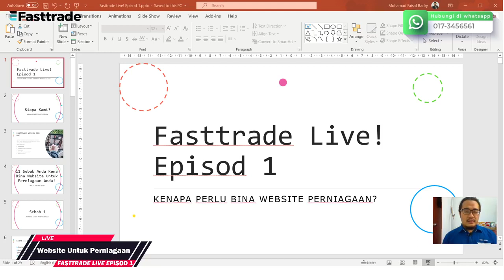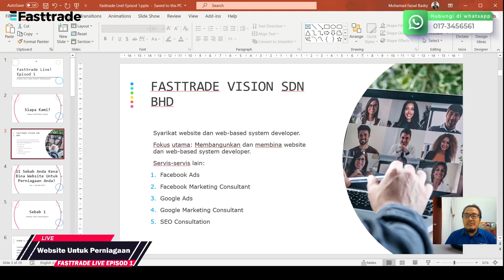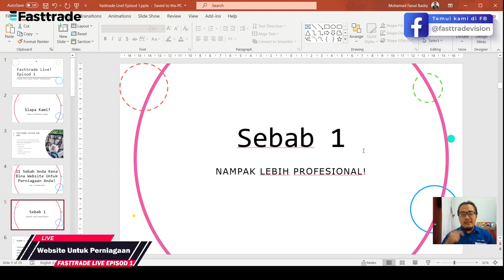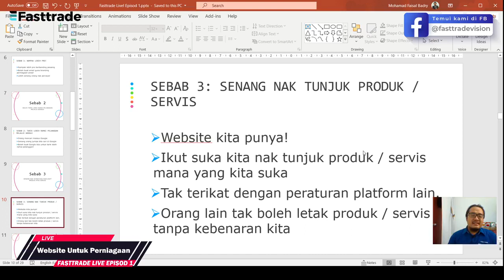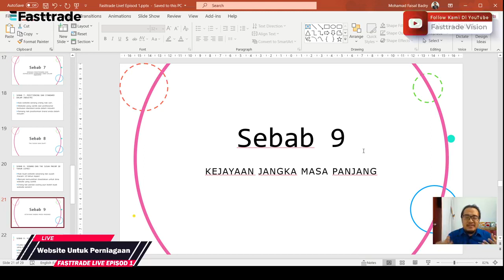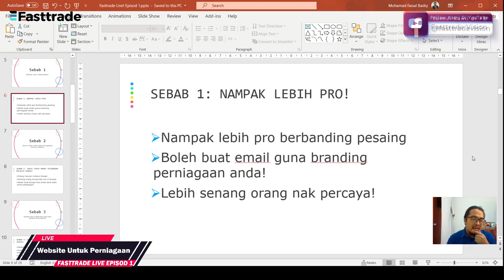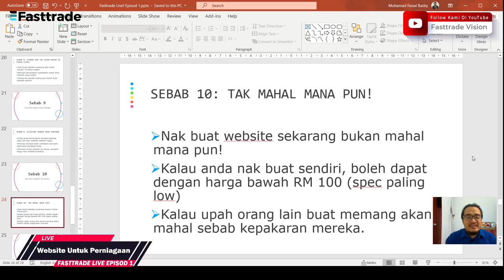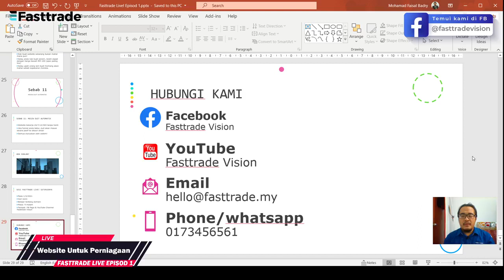Fasttrade Live! Episod 1 Kenapa Anda Kena Ada Website Perniagaan?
KENAPA ANDA KENA BINA WEBSITE PERNIAGAAN?
Dalam sesi live kali ini kami akan kongsikan kepada anda 11 sebab kenapa anda kena bina website untuk perniagaan anda.
Sebab ke 11 yang ramai orang terkejut dan menyebabkan mereka nak sangat buat website untuk perniagaan mereka.
Jom belajar! 😊